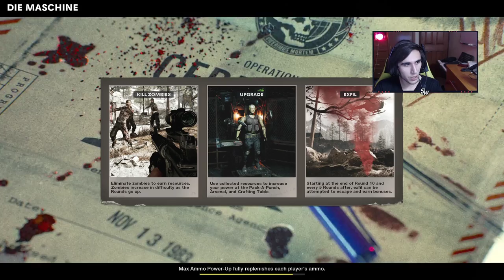Die Maschine: Ronda 100 (Gameplay completo y lleno de fails)